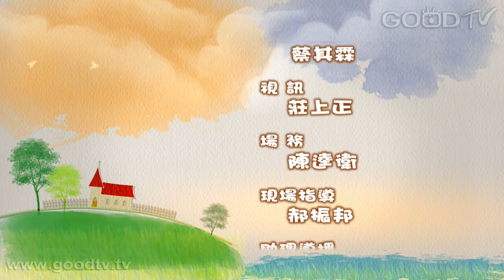福氣人生~主宰你的情緒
在我們生活中有時會發生不如意的事情，導致我們的情緒受到影響。因此，我們需要學習管理自己的情緒，才不會讓身邊的人也因為我們的情緒而受到影響。最重要的是我們也需要上帝的話語充滿我們，使我們能行走在正確的路上。